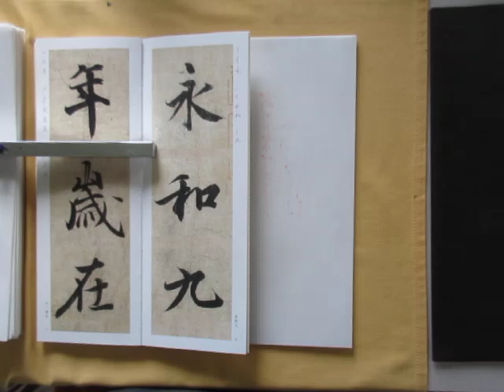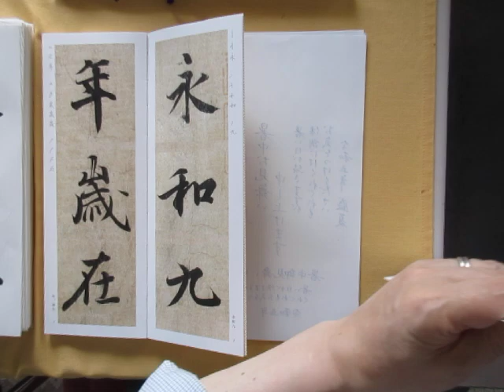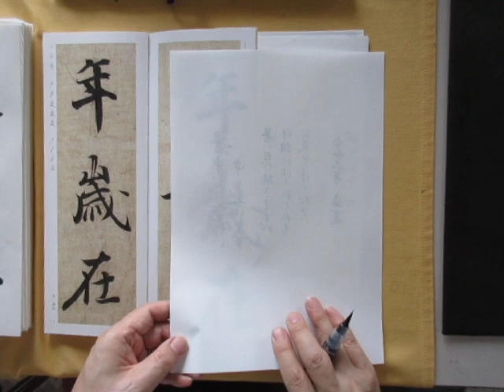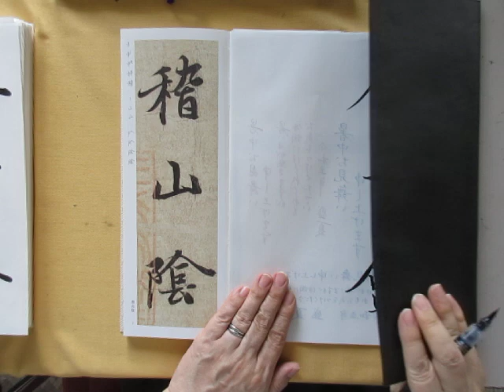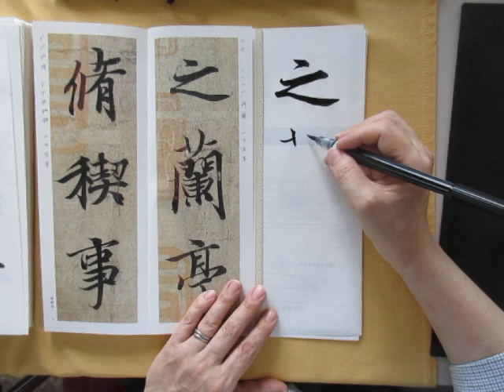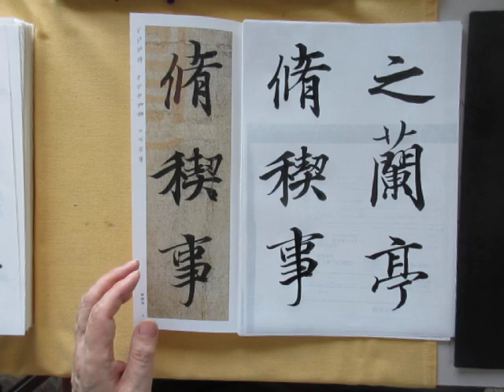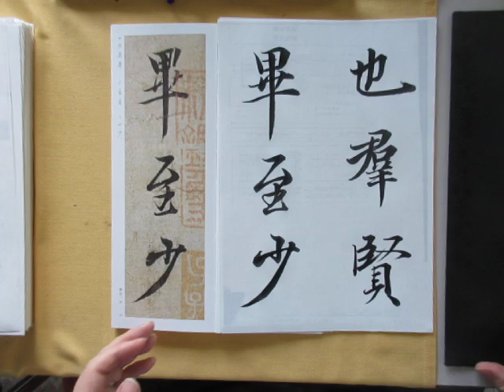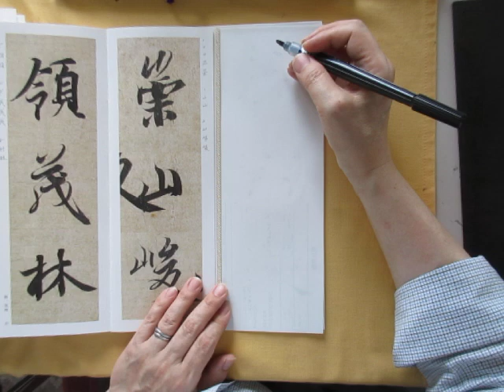王義之「蘭亭序」から気迫ある行書の筆使いを学ぶ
二玄社・拡大版テキスト
王義之「蘭亭序」から
強弱、緩急、太細、長短など
メリハリのある行書を学んでいきます